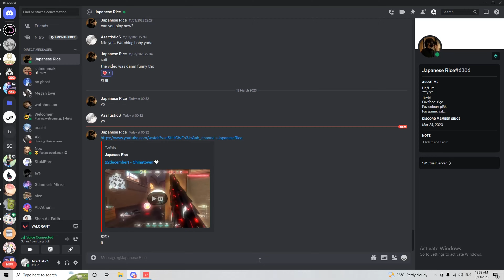WHO IS AZ?!?!?!?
valo with the boys
hope u enjoy the video